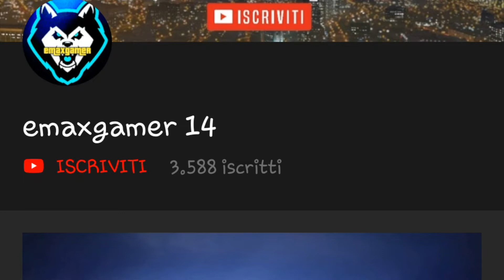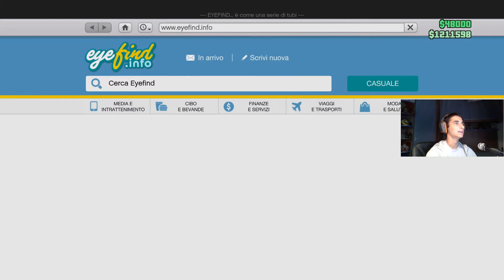GTA ONLINE VITA DA ONESTO #10 - LA ROCKSTAR MI REGALA 500.000$ + VINCO AUTO SEGRETA!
ciao a tutti ragazzi, in questo video nuovo episodio di vita da onesto. se il video vi é piaciuto iscrivetevi e attivate la campanella affianco all' iscrizione per restare sempre aggiornati all'uscita dei nuovi video.